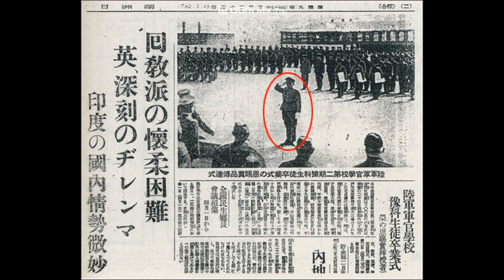박정희 대통령